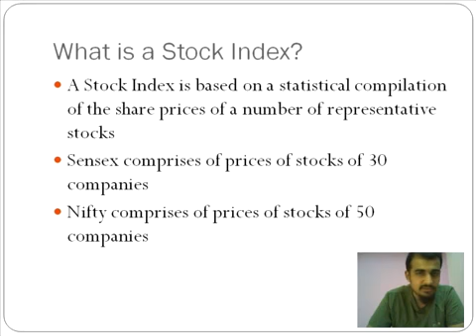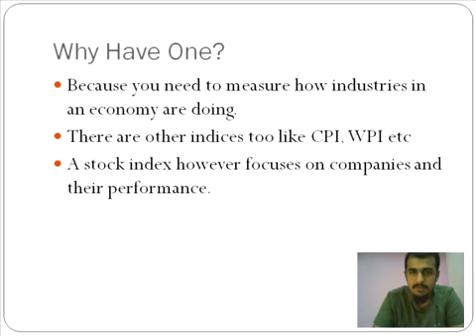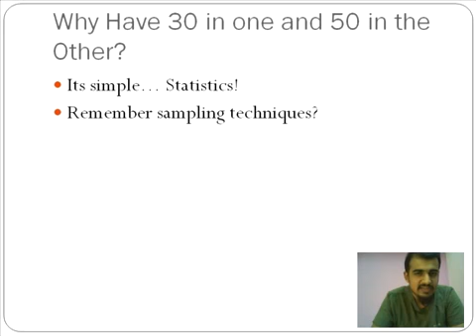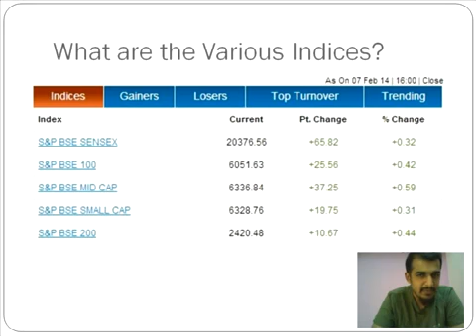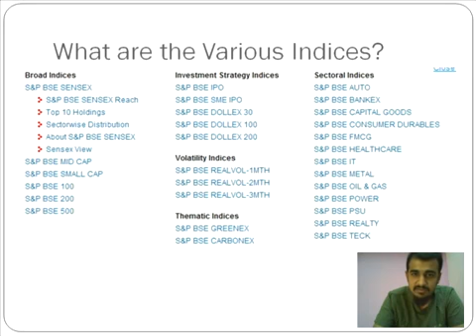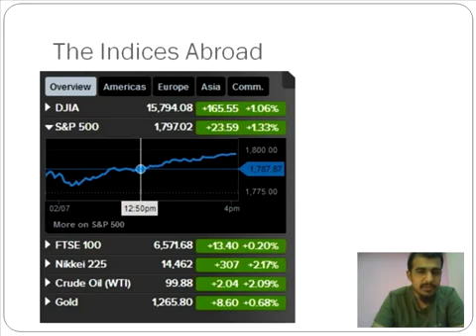☂E-Learning Stock Exchange (Indices) - Professor Vipin